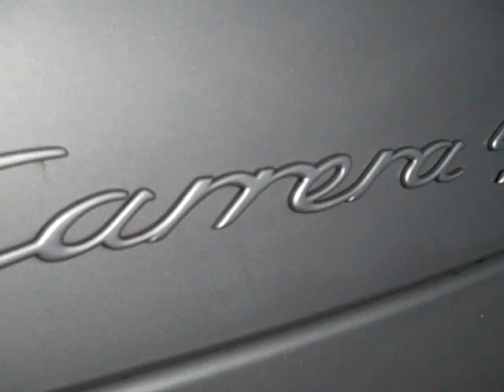2006 Porsche Carrera 4S Cabriolet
2006 Porsche Carrera 4S Cabriolet
Tiptronic
Full Leather Interior
19" Turbo Wheels
Bose Sound System
Power Seat Package
Heated Seats
Center Console Painted Exterior Color
Xenon Lights